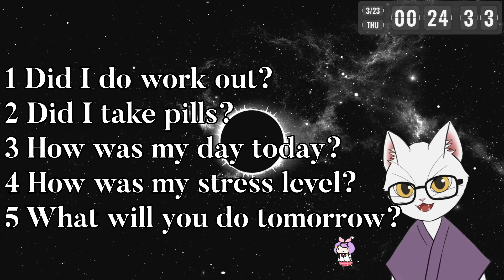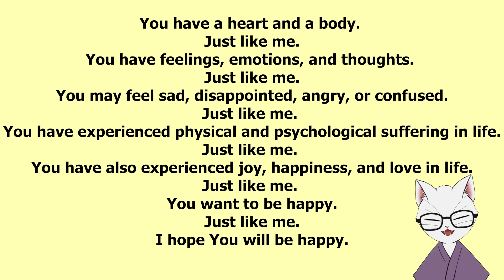【MARCH 22nd, 2023】Daily ritual